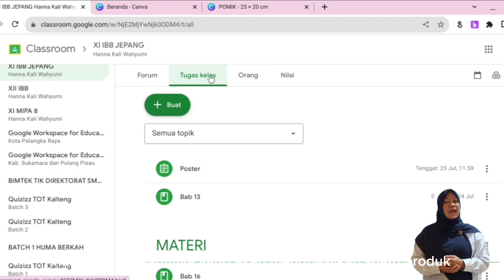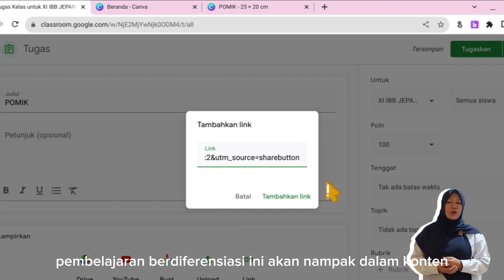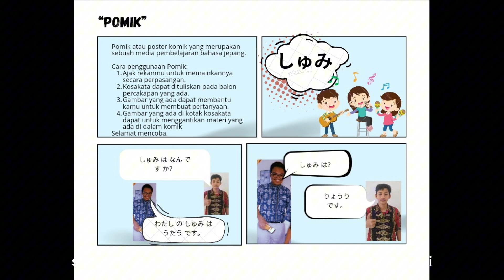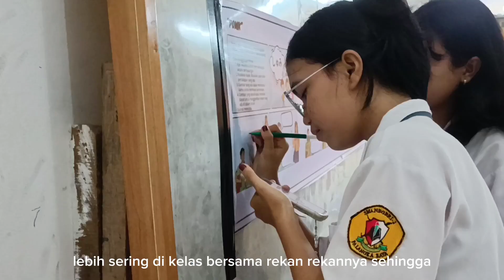Peningkatan Pemahaman Berbahasa Jepang dengan POMIK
Praktik baik yang saya lakukan pada pembelajaran Bahasa Jepang ini adalah tentang penggunakan POMIK dalam kegiatan belajar mengajar. Mengapa saya memilih POMIK? Hal ini karena dengan POMIK siswa mampu berpikir kreatif dan mandiri. Mereka dapat mengembangkan isi pomik sesuai dengan tingkat pemahaman mereka. Mereka juga dapat berlatih dengan rekannya di kelas menggunakan POMIK yang telah di cetak. Sehingga tujuan pembelajaran dapat dicapai, mereka menjadi lebih banyak waktu untuk berlatih dan tentunya mereka dengan riang gembira dapat berlatih setiap saat.
Sehingga pembelajaran mereka menjadi lebih bermakna dan menyenangkan.